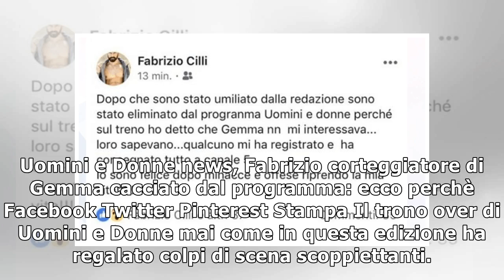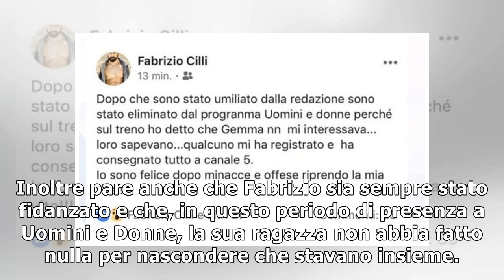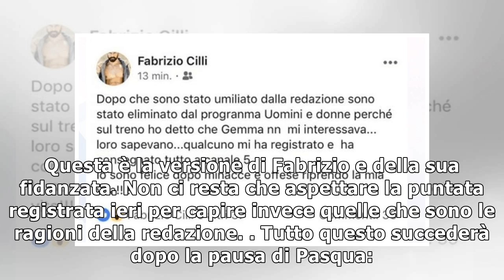Uomini e Donne news, Fabrizio corteggiatore di Gemma cacciato dal programma: ecco perchè